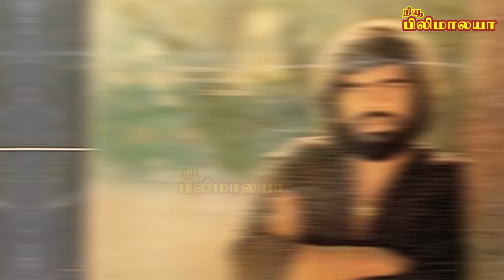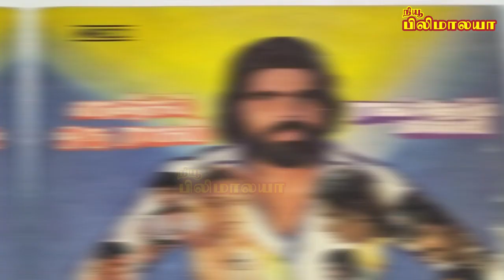காதலிக்காக எடுக்கப்பட்ட படம்..! நடிக்க மறுத்த ரஜினி - ஹீரோவாக உருவெடுத்த டி. ராஜேந்தர்